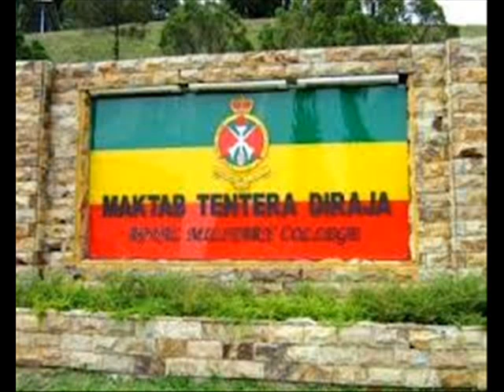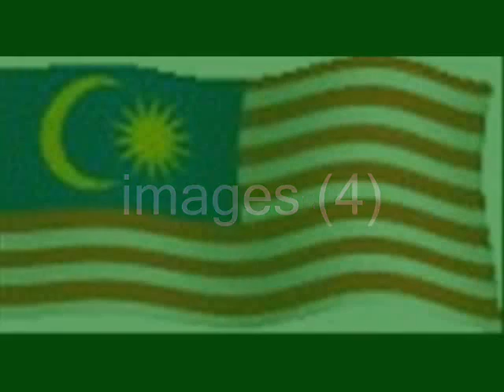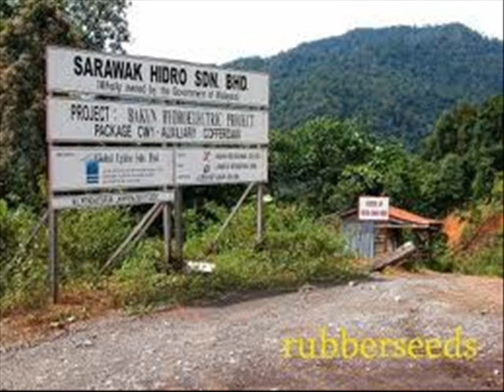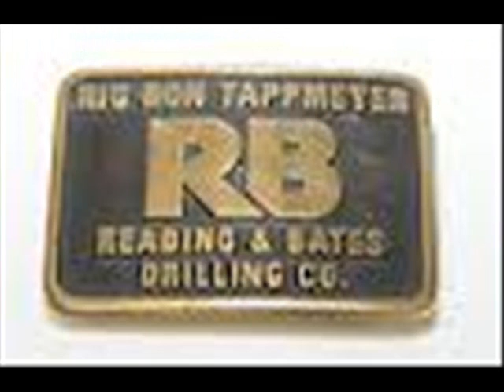Movie Butterfingers Vio Pipe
Royal Military College - Memoirs of 35